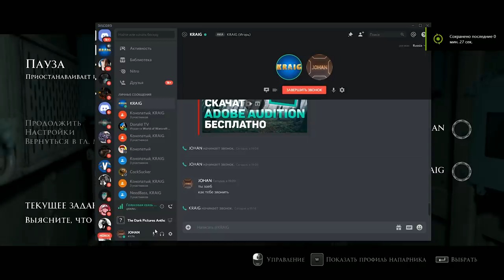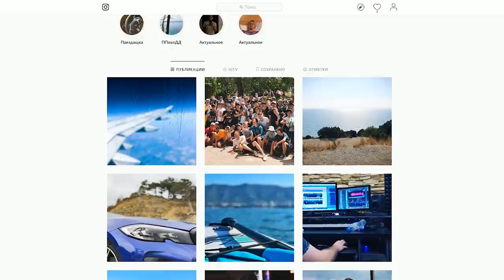Опять бояться ?! ( The dark pictures anthology Men of medan )